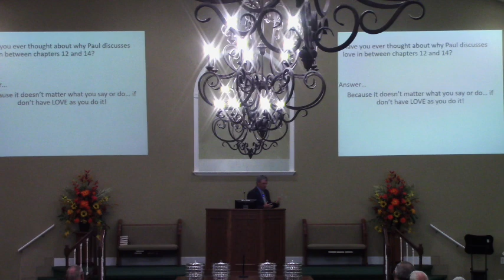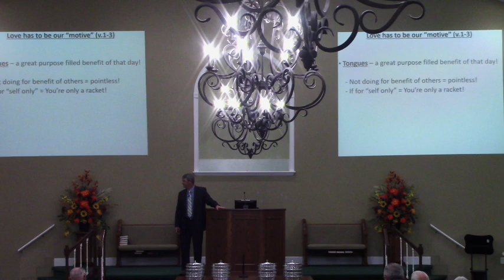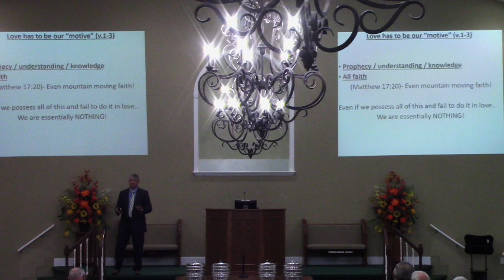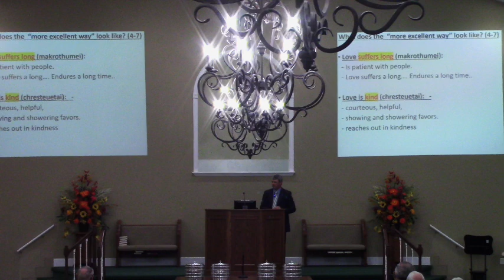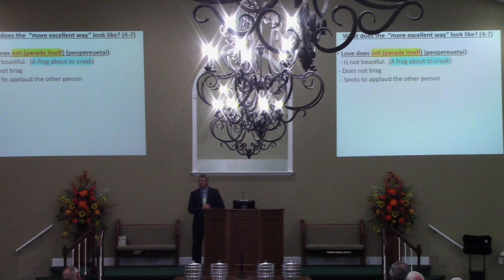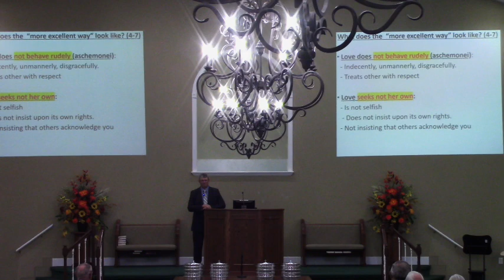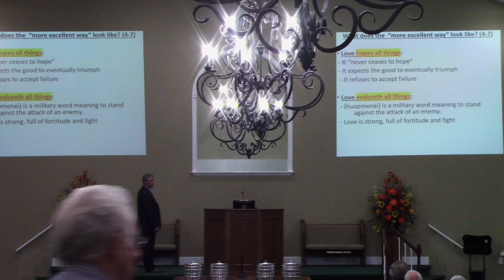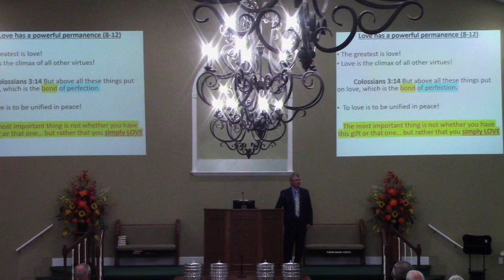O’Neal Church of Christ Daniel Tucker (A More Excellent Way) am 9/29/24